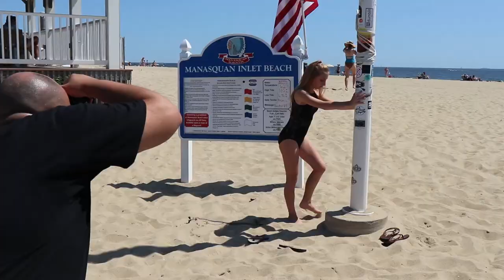Behind the Scenes with Dancers That Inspire/Artists That Inspire in Manasquan, NJ, June 2019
Location: Manasquan Inlet - Manasquan, NJ

Participants:
Victoria Peyton (@victoriapeyton_)
Natalie Wenzell (@natalie_jessie)
Kayla Laufer (@kaylaufer)
Samantha Martorano (@smartoranoo)
Jessica Linder (@jessicaalinder)
Julia Linder (@jlinderr)
Alexa Tietjen (@alexatietjen)
Rylie Klein (@ryliekleinn)
Kaylee Martin (@kaylee_marie6)
Sophia Andonatos (@sophiaandonatos)
Olivia Rush (@sunshine_loves_you)
Brianna Izquierdo (@briannaizq_5678)

Photographers:
Cristalyn (@cmrfx)
Joel (@jcufx)

Video filmed and edited by: Extraordinary Media Productions (@extraordinarymediaproductions)

Extraordinary Media Productions and its concept, video footage, and photographs are intellectual property of Extraordinary Media Productions, an LLC corporation.  Nothing may be duplicated, copied, or shared without written permission from Extraordinary Media Productions.